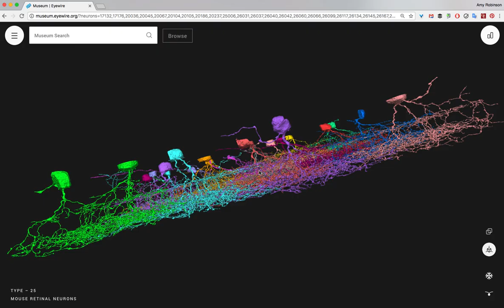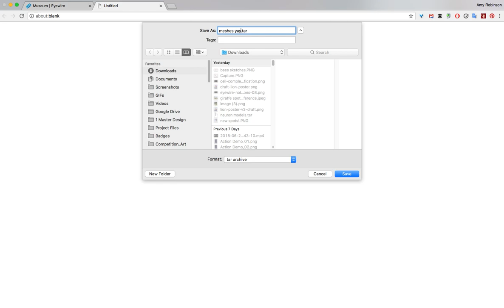Free 3D HD real neuron meshes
Over 1,000 neurons are available for free .obj download at the Eyewire Museum. These neurons were mapped by citizen scientists playing the puzzle game Eyewire.

Over the next two years, the creators of Eyewire will play a role in the IARPA MICrONS program to map ~100,000 cortical neurons and chart a billion synapses. 3D models will eventually be available after publications. If you'd like to work with cortical cells prior to public release, drop a note to . Cell types include pyramidal neurons, martinotti cells, basket cells, and many others reconstructed from electron microscope images at 4nm resolution from a 1 cubic mm volume, so many of the cells will be complete and not cut off by the edge of the dataset. We are always delighted to collaborate when it leads to sharing the beauty and wonder of the brain.